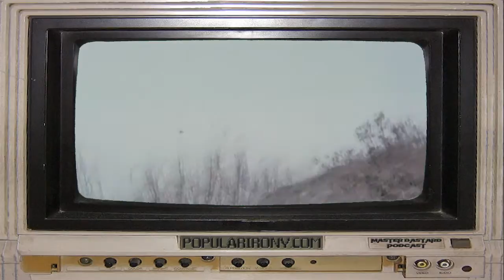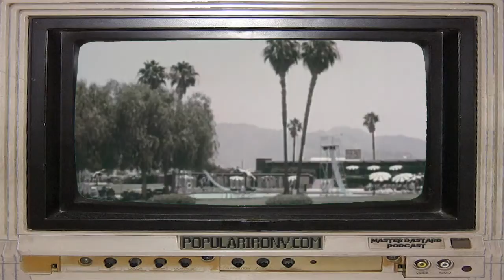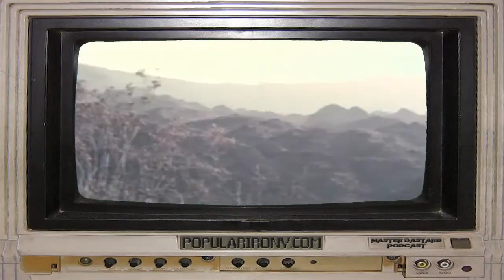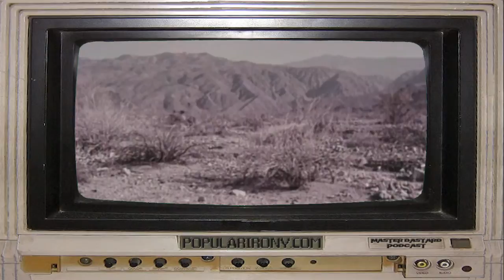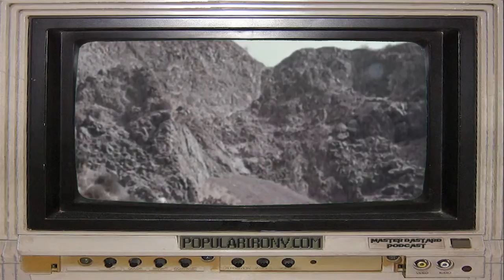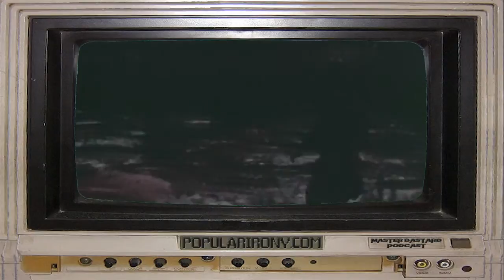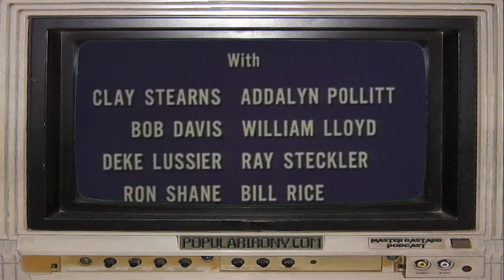Master Bastard #11 - Gefilte FIsh, Paraphilia, Snuff and Mom's Love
Welcome to Master Bastard Public Domain Podcast Theater!  Today we have the elegant pairing of the audio from Master Bastard #11 and the video from the 1962 public domain movie, "Eegah".  Hamtackle, Terlet, Sir Chapsworth and Ramtang made a podcast now it's itchin' to get up in ya!